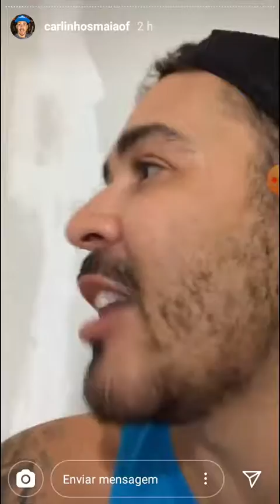Carlinhos e Simone falam da nova moradora da vila kkkkk